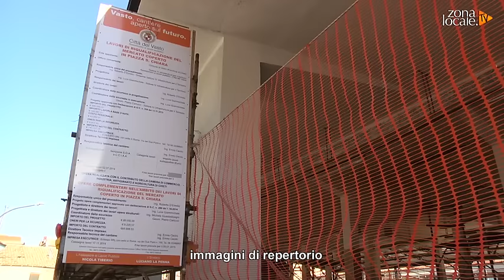Vasto - Mercato di Santa Chiara rimane chiuso: asta deserta